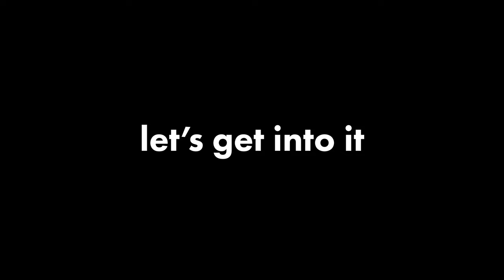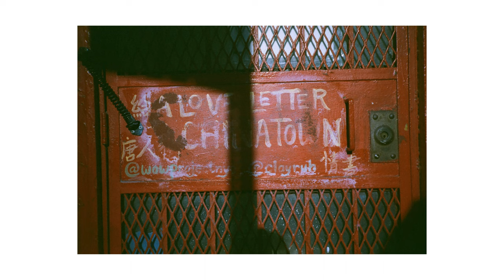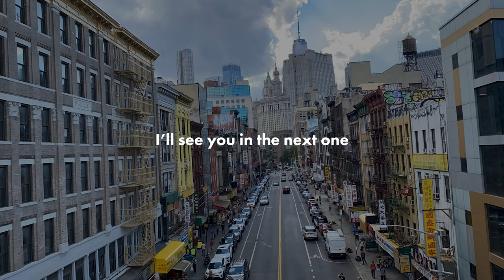Film Photography in Chinatown NYC | POV Street Photography Vlog | Nikon L35AF + Lomochrome Color 92'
Join me for a POV street photography session with my Nikon L35AF point and shoot and a roll of Lomochrome Color 92' Film in NYC's Chinatown in Manhattan. Had a ton of fun during this session and was fun to try and blend pov footage with a vlog style of video. Really big fan of how this film stock looks as well. Hope you enjoy the video!

New York, New York City, NYC, POV Street Photography, Film Photography, Manhattan, Lomography, Lomochrome, Nikon L35AF, Chinatown, NYC on FIlm, Street Photography Vlog, NYC Vlog, Living in NYC